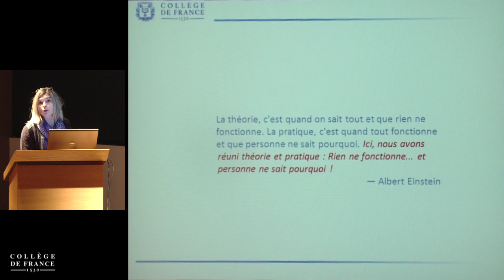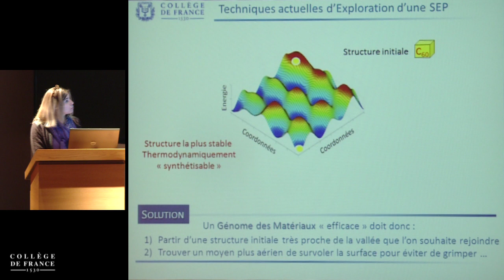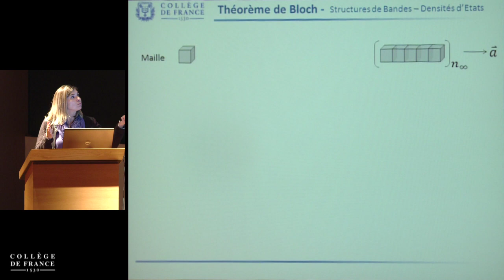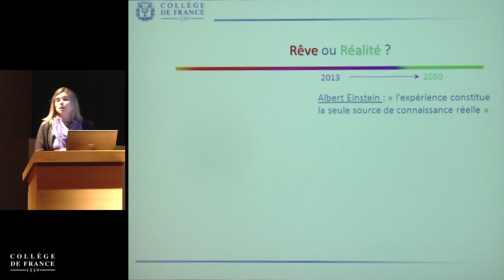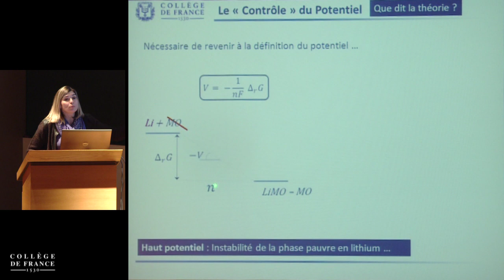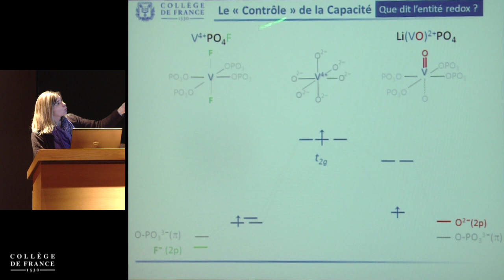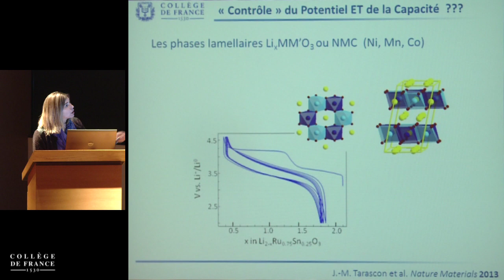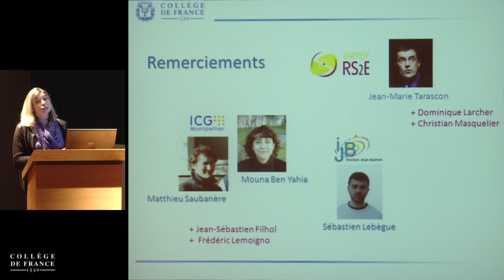Chimie du solide : de l'atome vers les matériaux pour l'énergie (4) - J.-M. Tarascon (2013-2014)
Enseignement 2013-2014 : Chimie du solide : de l'atome vers les matériaux pour l'énergie
Séminaire du lundi 10 février 2014 : Une chimie théorique combinatoire pour l'établissement d'un génome des matériaux

Intervenant(s) : Marie-Liesse Doublet, Institut Charles Gerhardt, Montpellier